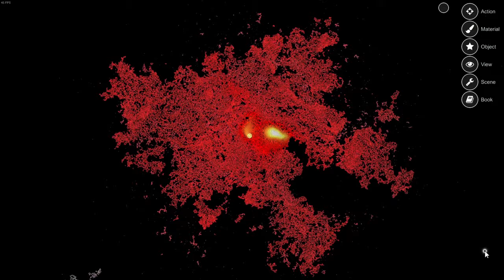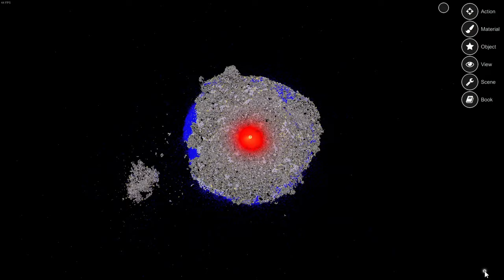SST Planet Start Time-lapse 2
Space Simulation Toolkit